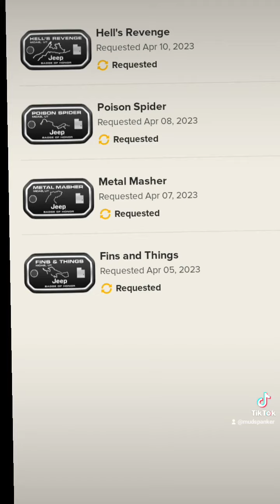scenic Moab views